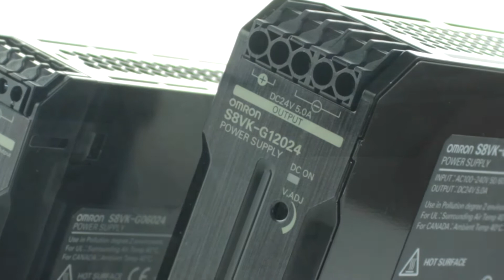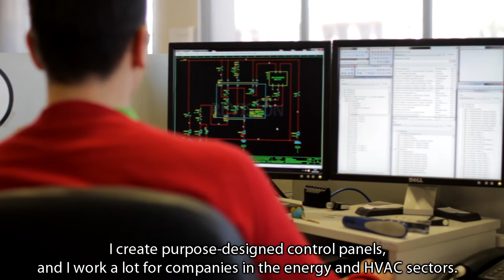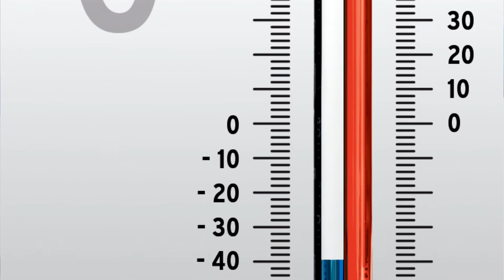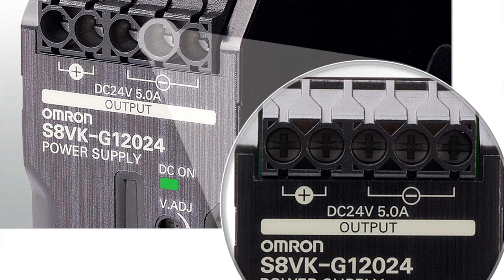Learn how Omron and Autrial cocreated the S8VK Industrial Power Supply Family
The S8VK, our brand new industrial power supply is designed to meet the requirements of the most demanding users.
Autrial, large panelbuilder in Spain, was consulted among others to ensure Omron created a product that suits the needs of the European industrial market.

Our very own Taka, R&D engineer explains what was done to achieve the groundbreaking technology behind the S8VK.

The Omron S8VK Series | Reliable and easy operation - worldwide